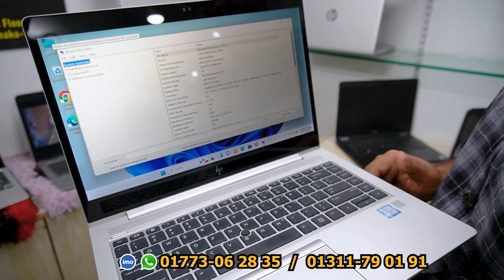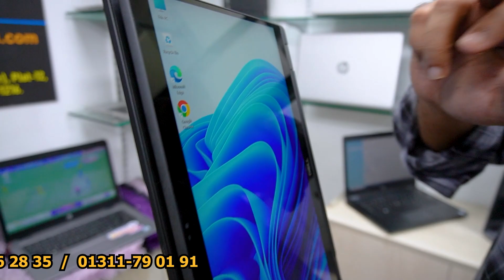Low Price Used Laptop Collection in Bangladesh 2023💻Best Premium Laptop Price BD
Shop Name : Laptop House BD
Address : আখন্দ টাওয়ার তৃতীয় তলা, দোকান নং-222, প্লট নং 12, রোড  1,  ব্লক খ, মিরপুর-10 ঢাকা।

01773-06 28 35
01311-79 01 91